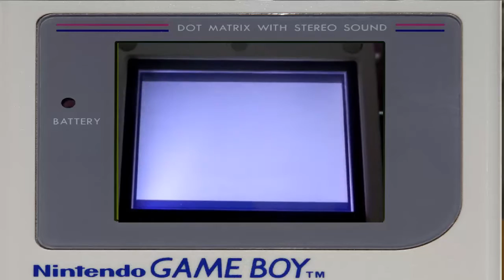Fase Final de Super Mario Land 2: 6 Golden Coins - By Snapdragon.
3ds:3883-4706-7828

psvita:ironmaiden23.